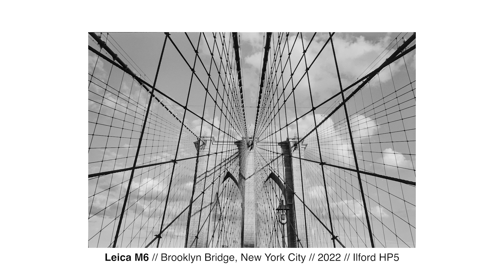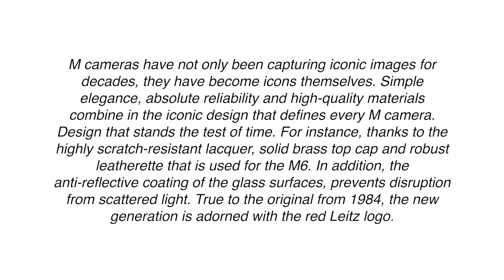Return of the Leica M6 & WHY IT MATTERS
This week (updated: recently) Leica announced that it's putting the iconic & legendary Leica M6 rangefinder film camera back into production. This is a hugely exciting announcement for film photographers, but it has the potential to have a big impact on the photography industry. In this video I break down the why!

**CHAPTERS**
00:00 Photos taken on my Leica M6 this summer here in NYC
01:41 Why do we care about the new Leica M6
02:14 Leica M6 Quality & Craftsmanship
03:08 The History & Legacy of Leica and Why That Matters Today
04:21 Form Factor & Simplicity
05:06 The Rangefinder Advantage
06:07 Leica M6 Iconic Design & Beauty
06:56 Impact of Bringing back the Leica M6
07:20 Impact 1: The Megapixel Race is OVER
07:44 Impact 2: Brand Loyalty Matters
08:39 Impact 3: Quality over Quantity
10:16 Impact 4: Long Live Film
11:15 It's a Business Move